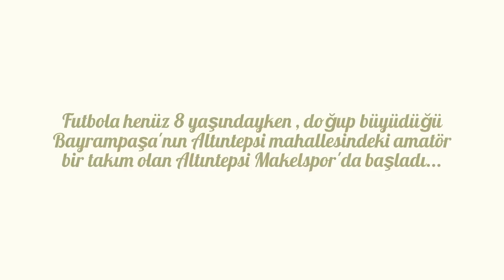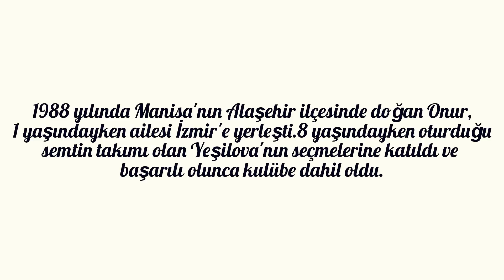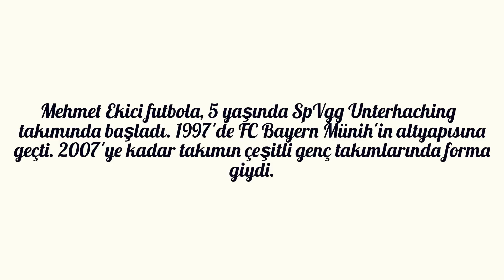Ünlü Türk Futbolcuların Çıktıkları Altyapı Takımları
Ünlü Türk futbolcuların çıktıkları altyapı takımlarını sizler için araştırdık.